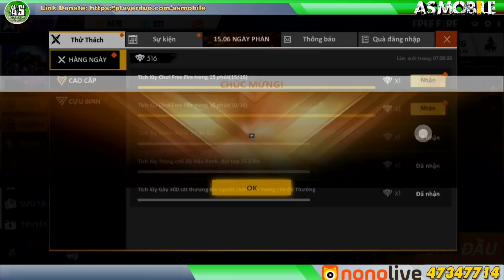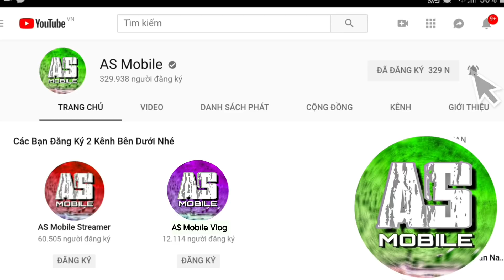[Garena Free Fire] Trang Phục Cú Có Gai Cực Bựa | AS Mobile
Free Fire Trang Phục Bựa.